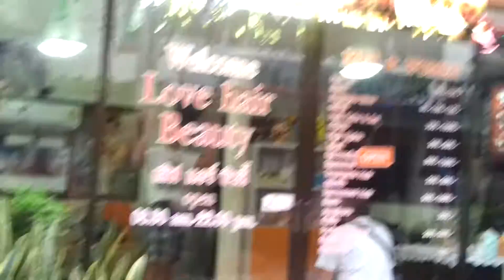Thailandia 2013 Pattaya / Jomtien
la guest house Anna , il bar Ping Pong, Il parrucchiere, la lavanderia